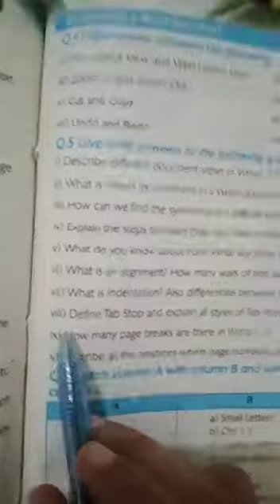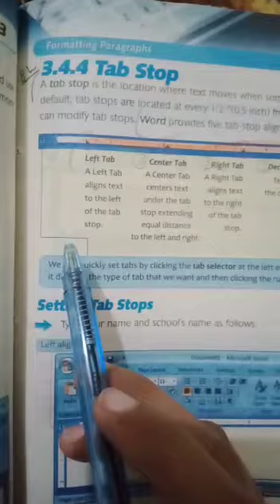Computer Class 7th 2nd Term Lecture#19 28-12-2020